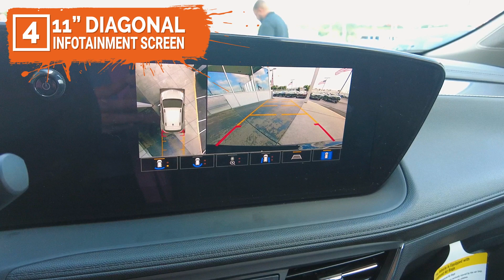THE NEW 2024 ENCORE GX HAS ARRIVED! | CABLE DAHMER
THE NEW 2024 ENCORE GX HAS ARRIVED!
Here is what it looks like, along with some really awesome features it comes with!